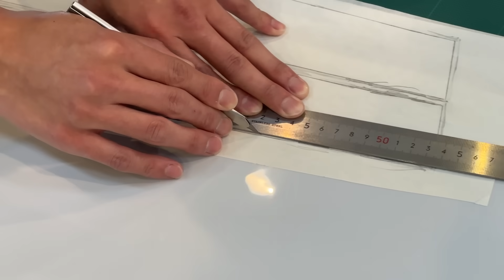【衝撃の事実】実は新車でも傷だらけ！？タイプRをビカビカに磨いてカチカチにコーティングするぜ！【新型シビックタイプR FL5】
新車だから塗装面も完璧でしょ、と思ってたんですが...そうじゃないみたいです。
クルマやバイクの美しさに困った時の個人的駆け込み寺『ビューティークラフト』さんにまた行ってきました！すると.